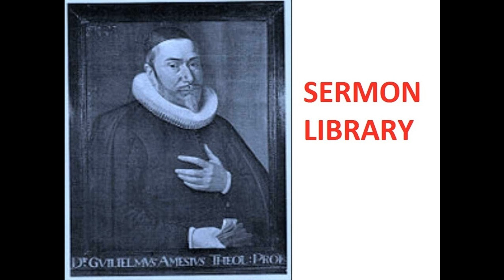171 The Christian in Complete Armour - Ephesians 6:18 - Chapter 60 - William Gurnall